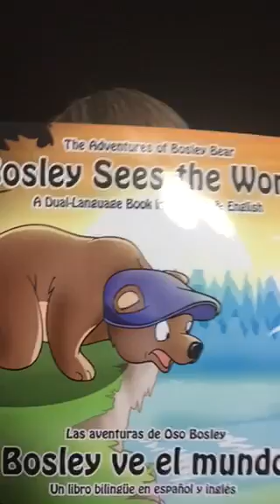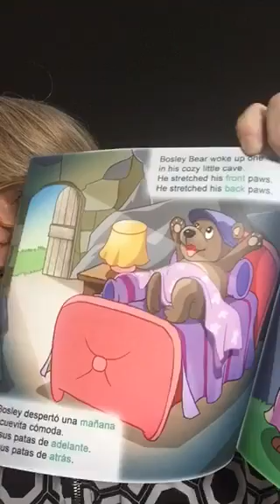Bosley Sees The World Dual Language Book by Tim Johnson